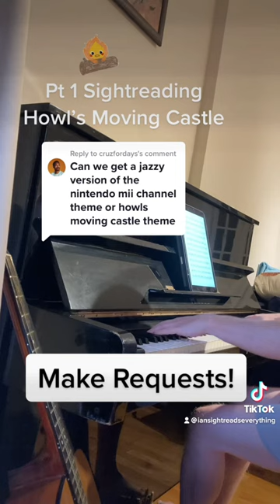sightreading! howl’s moving castle